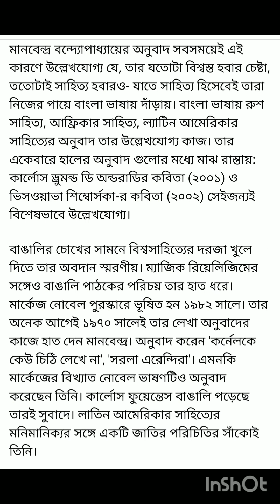স্বনামধন্য ব‍্যক্তিত্ব মানবেন্দ্র বন্দোপাধ‍্যায়।। Indian writer -Manabendra Bandyopadhyay Biography🙏